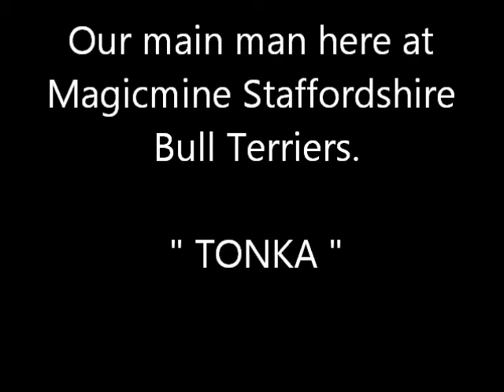Tonkas Championship movie